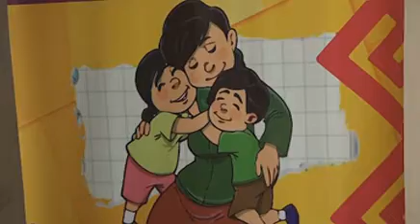BEBÉ ABANDONADO AMIDA DUK, SECRETARIA MUNICIPAL DE DESARROLLO SOCIAL 1